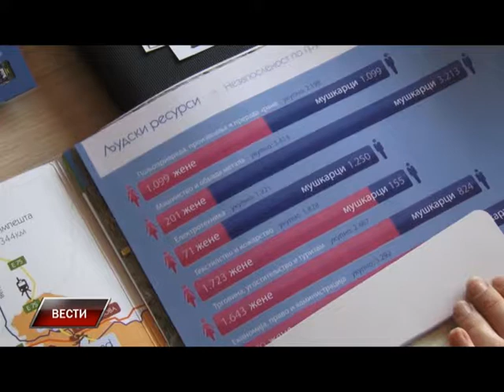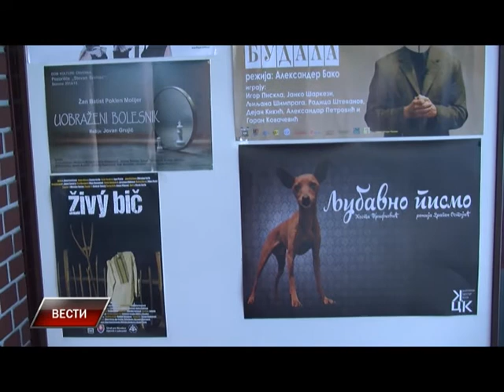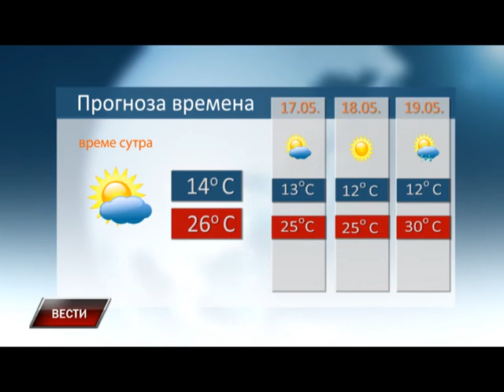Vesti 15 05 2015